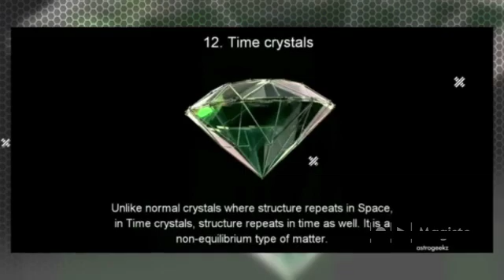18 states of matter part 3